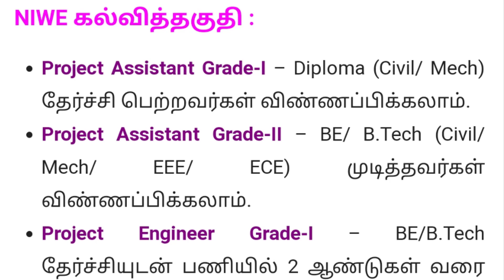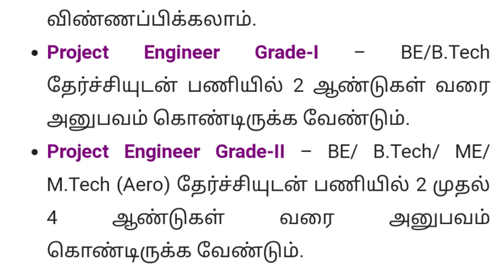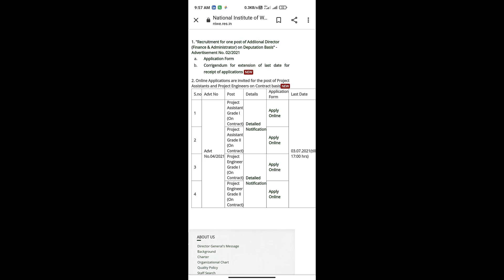NIWE REQUIREMENT|SALARY 20K TO 50K WORK NAME|VACANCY|LAST DATE|QUALIFICATION|AGE LIMIT|ALL EXPLAINED